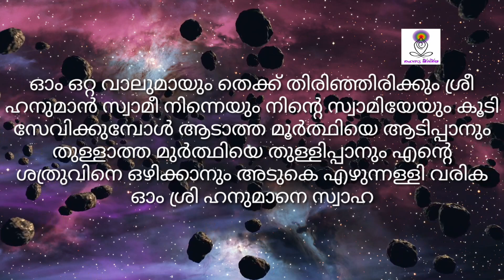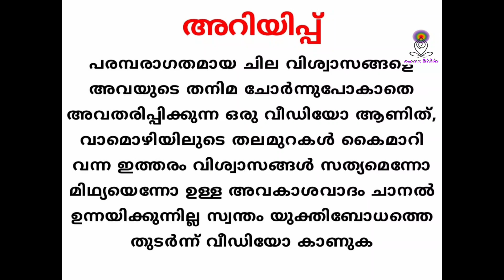ഹനുമത് മന്ത്രംമന്ത്രം ഉരുവിട്ട് തുടങ്ങുബോൾ തന്നെ അത്ഭുതങ്ങൾ സംഭവിക്കും HANUMAN SWAMI